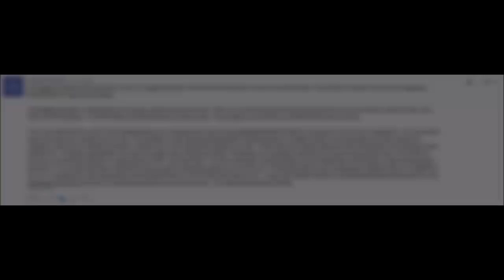Director Wars: With Trevorrow out, who should now direct Episode IX? (Star Wars Discussion)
In this discussion video I bring up the topic of who should direct Episode IX... and ask: Just how much freedom do these directors really have to shape the future of Star Wars?